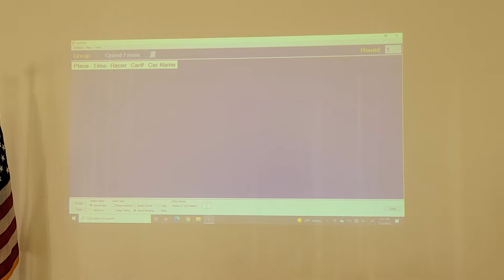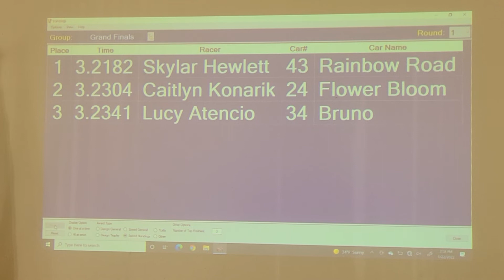Skylar GIRL SCOUTS Pinewood birby race